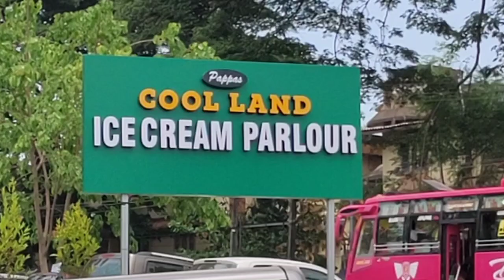Icecream 🍨🍨🍦Cool Land, Stadium Complex, Kannur